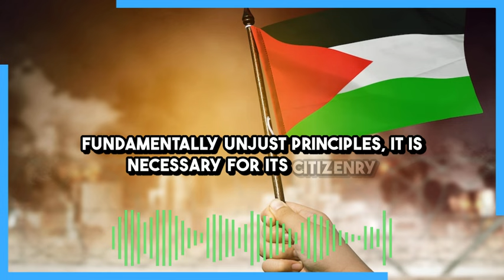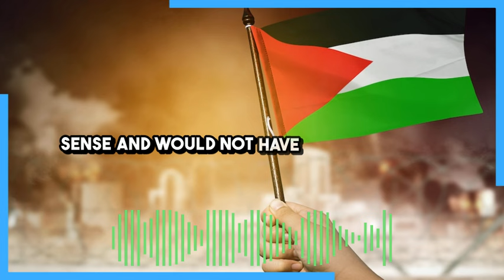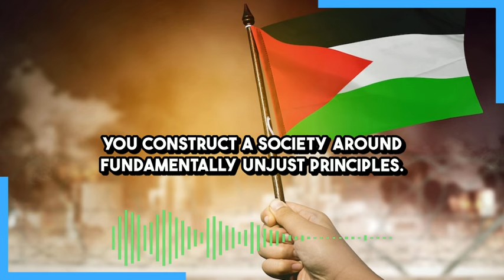This Mass Atrocity Is Made Possible By The Systematic Dehumanization Of Palestinians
It's gotten to the point where the only advantage to sharing your coordinates with the IDF as an aid worker in Gaza is that it will allow the historical records to show that they knew exactly what they were doing when they used those coordinates to kill you.